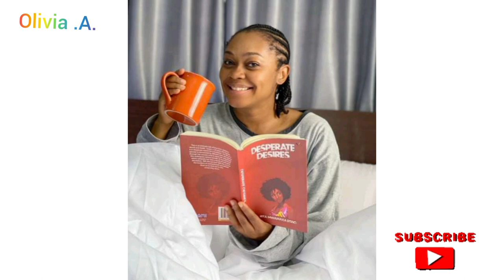Tana ADELANA Biography/ Facts you probably didn't know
In this video, I will be sharing with you about Tana biography
Family
husband and kids.
her networth

Ñollywood lifestyle